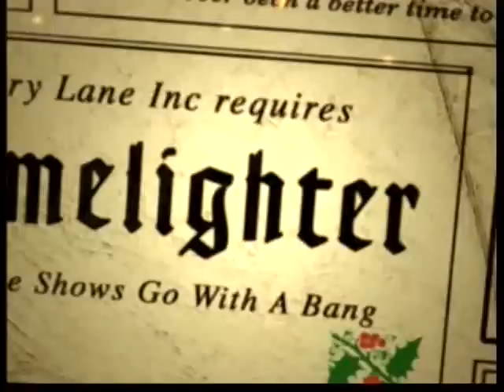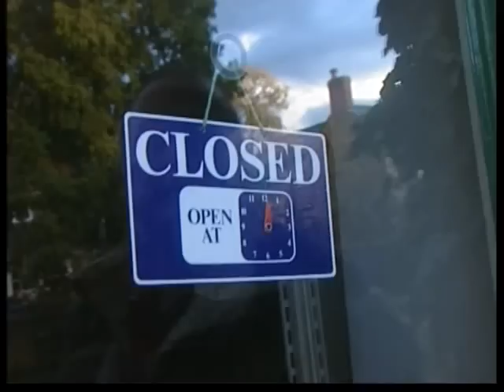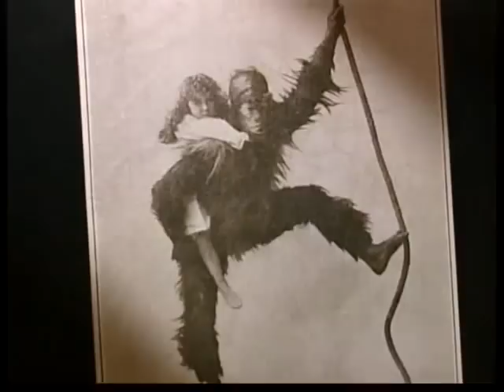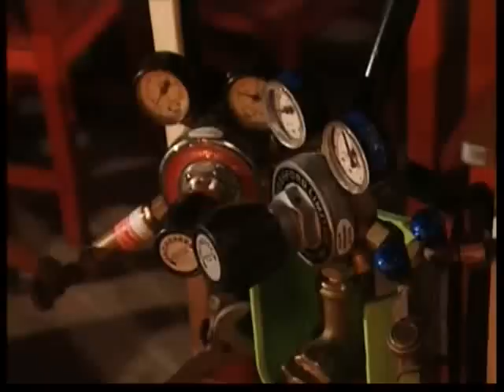The worst Christmas Jobs in History